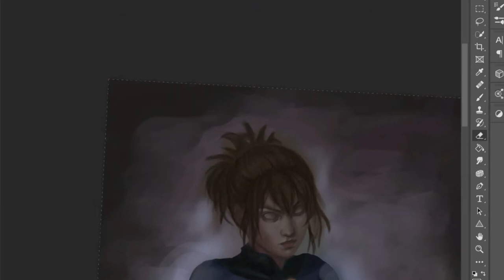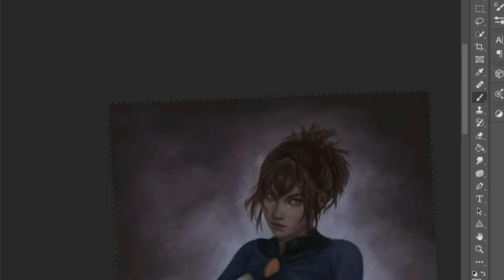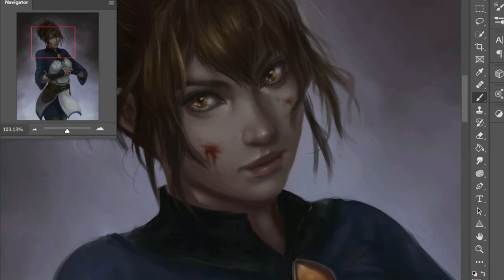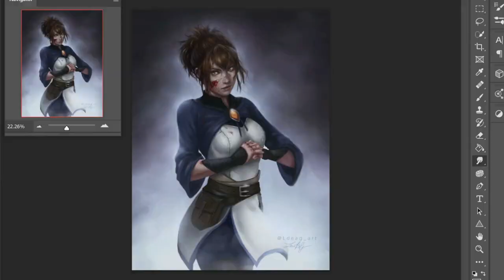[Digital painting photoshop] Marci Dragon's Blood Dota 2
Fan art I made of Marci from Dragon's Blood Dota 2 Netflix show :)

              I USED
Photoshop
Wacom Cintiq 16 pro

              MUSIC
Kurt - Cheel